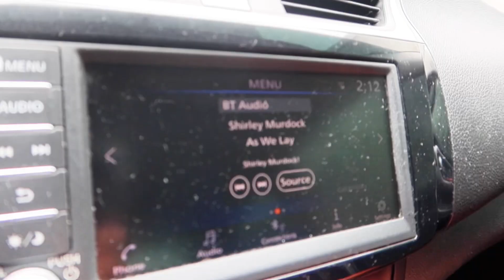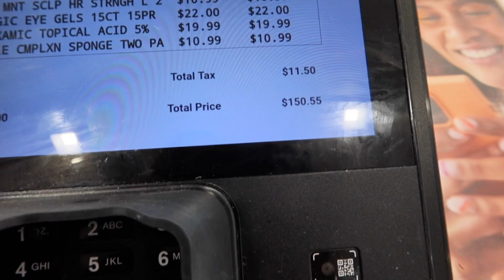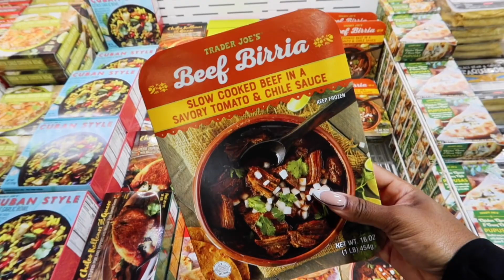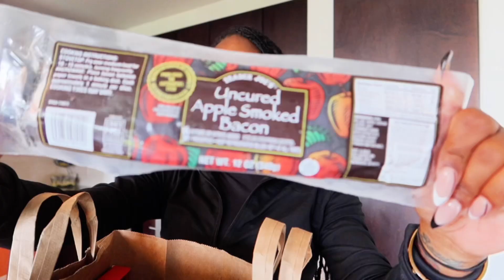VLOG : Trader Joe’s, Ulta Haul, Shopping FAIL, Thought I Was Getting ROBBED 😭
Don’t forget to watch in higher quality (1080p)

***AMAZON FAVORITES